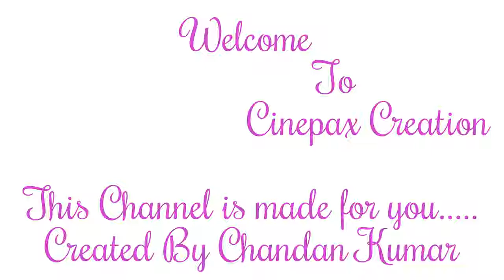Dil De Diya Hai New Version Hayat & Murat Zeenat shaikh